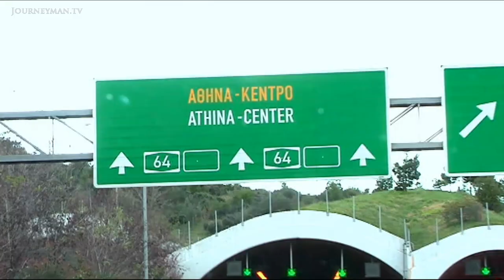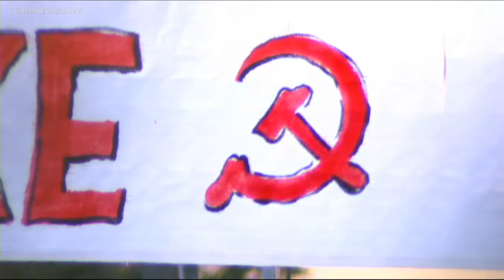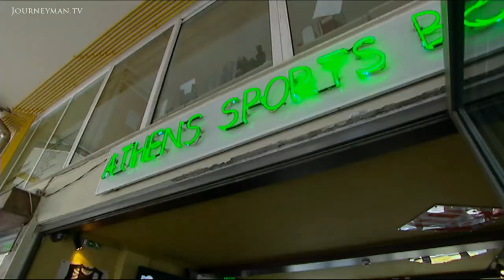Greece's Economy May Need to Be Rebuilt From Scratch (2010)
The Bankrupt State (2010): Why has the Greek economy collapsed so drastically?

Greece is facing severe austerity measures as its debt crisis threatens Euro zone stability. This report delves into the problems of corruption and tax-avoidance at the heart of its meltdown.

"We are fighting against Greek government rules", says one of the 30,000 protestors at a march in Athens last year. This is a country where public sector wages are meagre and where 'fakelaki' - getting 'tax-free' money on the side - has become a national pastime. If it is to be saved, Greece will have to undergo some major social changes, established from the top-down.